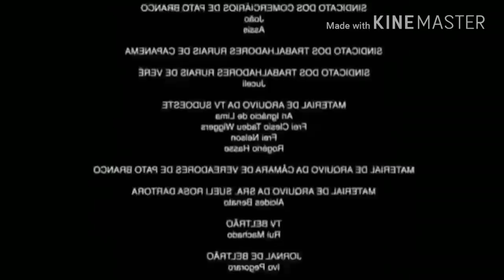A A A A A